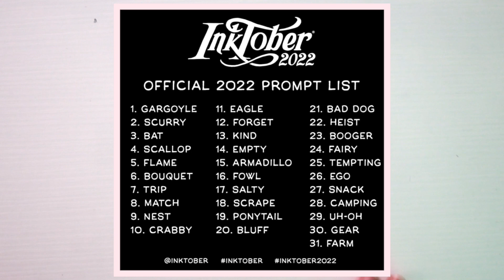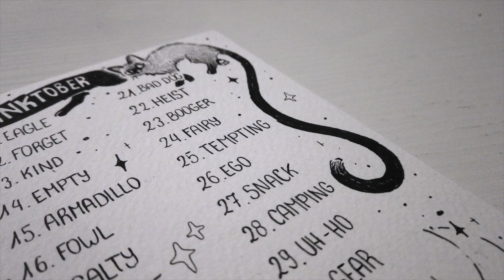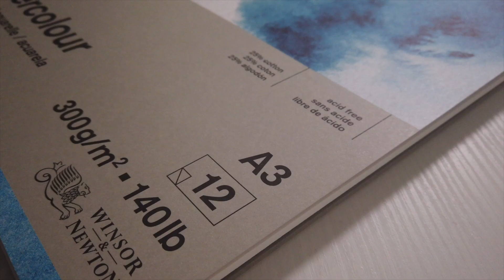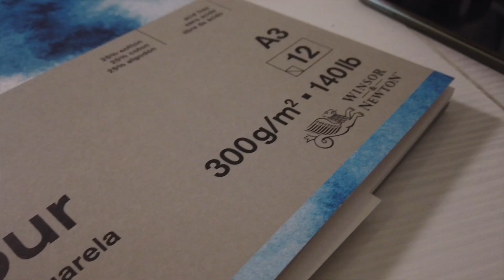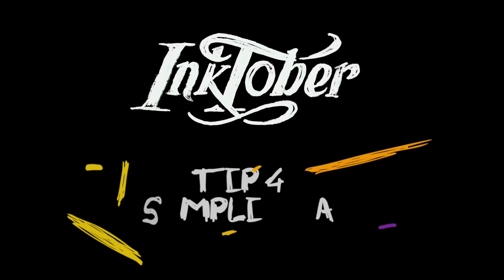TIPS & TRICKS PER L' INKTOBER!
Ciao ragazzi, non mi dilungo, qui trovate tutte le informazioni (e anche qualcosina di più) sui materiali e trucchi,

CAPITOLI
Intro - 00:00
Prompt List - 1:11
TIP 1 IDEE - 1:45
TIP 2 NON STRESSARTI - 2:34
TIP 3 I MATERIALI - 4:20
TIP 4 SEMPLIFICA - 7:11
TIP 5 DIVERTITI - 8:15
CONCLUSIONI - 9:03

Vi prego gentilmente di scrivere sotto nei commenti se voi avete qualche tips per me,

Ho preparato una bacheca per voi in modo da trovare disegni da cui trarre ispirazione su Pinterest, verrà aggiornata quindi se vedete qualcosa di interessante salvate ;)

I materiali:
La Lista su AMAZON per comprarli:
- Le micron conviene comprarli su Aliexpress, vi invito a fare una ricerca per risparmiare tanti soldi, su Amazon vengono parecchio.
- Se siete di Trieste allora consiglio VIVAMENTE di passare da Elio-Tecno-Service in Via Giuseppe Vidali 3, trovate più di quello che vi occorre, e vi accompagnano all'acquisto se avete dei dubbi sui materiali (Spoiler spesso spendete meno in questo negozio)

Per le grafiche, transizioni uso Motion Array!

Musica da Artlist:
 - ♫ Curtis Cole - One in a Million - Instrumental Version
 - ♫ Curtis Cole - Blurry - Instrumental Version
 - ♫ Manos Mars - Sweet Water - Short Version
 - ♫ Out od Flux - CHONKLAP!
 - ♫ Peter Spacey - Too Close - Instrumental Version
 - ♫ Sero - Down
 - ♫ Nbdy Nprtnt - Fanny Pack
 - ♫ Raw - Nonsense
 - ♫ Curtis Cole - Teenage Dream

Mi trovate anche su Instagram come Auryn.art! :) Lì aggiorno tutti i miei progressi e novità, è più facile stare al mio passo se mi segui anche lì ^^